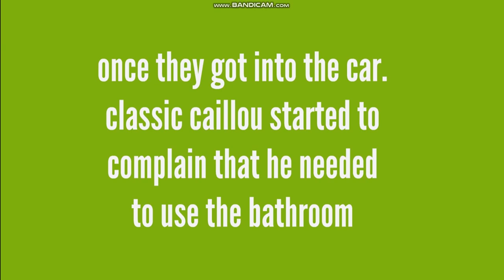CLASSIC CAILLOU CRAPS HIS PANTS AT THE MOVIE THEATRES/GROUNDED (CENSORED)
This has been warned for this video!